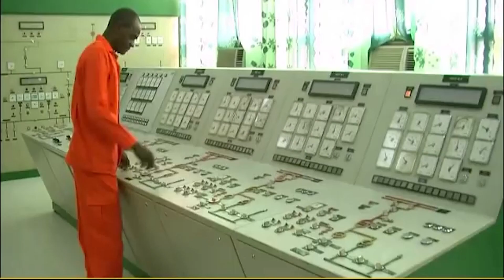BARABARA YA BANANA MOANDA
TU FUATE MANDIKO.TV